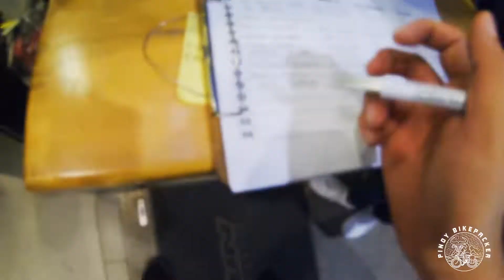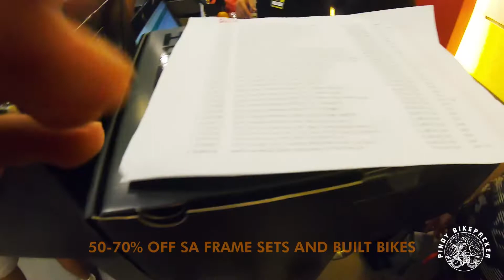Intergalactic Surly Day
A bike party for humanoids across the galaxy
All are welcome (Surly bike not required)

"A bike party for humanoids across the galaxyAll are welcome (Surly bike not required)

What is Intergalactic Surly Day?
We're turning 21 this year and decided we may as well throw a party to bring together the bike community from the farthest reaches of the galaxies to celebrate bikes, friends, and good times in a non-competitive, welcome-to-all atmosphere.

In order to make sure as many fellow humanoids as possible can get in on the fun, we've invited Surly partner shops from far and wide to host simultaneous events in their areas.

We're doing it because we believe time spent on bikes makes people more self-reliant, carefree and happy, and what's better than that? Well-behaved animals, extraterrestrial life forms, and humanoids of all ages and flavors are welcome at Intergalactic Surly Day. Hell, you don't even need to own a Surly to join in on the fun."

So pumunta ako sa Bikezilla nung September 21, 2019, at nakikain at inom and then nag-antay ng pa-raffle ng Surly Bridge Club. Nagkaroon din sila ng 50-70 percent off on selected Surly products. Ang pinakapanalo yung Surly Instigator na built bike, from 125k naging 35k (mas o menos) na lang. Muntik na ako magpagamot pero happy pa ako sa Surly Straggler ko. Maybe next year :)  Pag may kati.

Hanggang ngayon nasa isip ko parin yung Instigator. At kung curios kayo sa Surly Bridge Club, ito ang link sa video ng Surly Bikes

Shout out narin kay Ian Albert Austria (Unliahon), Dru Kal (Mountain Bike Views) , Dan Gaffud (Grimethinc) Reynan Alibuyor (Adventure Cycling Philippines)